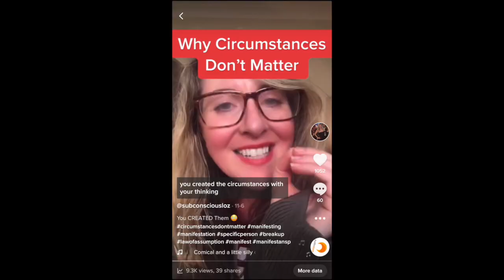Subconscious Loz Trailer...About Law Of Assumption and Me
Hello my Darlings! I’m Loz. You may know me from ‘Subconscious Loz’…my Tiktok and my live Q+A - where I bang on, (and often yell and scream) about creating the life you want and I’m here to show you how to start seeing yourself as the queen or king who gets everything they want by combining psychology, the principles of manifestation and the life experiences which forced me to drag my concept of myself out of the f*cking toilet.

 Oh and I swear a lot. So you’ve been warned…And if I start yelling, I’m just trying to shake some f*cking sense into you. (I do it with love.)

You can manifest the life you want…because you run this sh*t! You create the breakup, getting your ex back, being broke, great friendships, that job you hate- you manifest it all with your dominant habitual subconscious thinking. Most of the time, you don’t even realise you’re doing it. So, if things look bad in your life right now, don’t worry, because YOU can change it.

Understanding the Law of Assumption has changed my life, and I hope can help change yours with everything I’ve learned...the success and the failures!

❤️ Loz

Live daily on Tiktok, Tuesdays on Youtube ‘Youtube Tuesday’ 9pm EST and Facebook group  ‘Facebook Fridays’!

Join me LIVE ON YOUTUBE 'Youtube Tuesday' every Tuesday 9pm EST.

Live daily on Tiktok, Tuesdays on Youtube ‘Youtube Tuesday’ 9pm EST and Fridays in the Facebook group  ‘Facebook Fridays’!

Book group coaching and find all my courses (Self Concept, Manifest Your Ex Back and more), meditations, affirmation MP3’s and workbooks here:

‘Subconscious Loz Squad’- Paid Facebook Group: Coming soon!

My Podcast ‘You Run This Sh*t’: Coming soon!